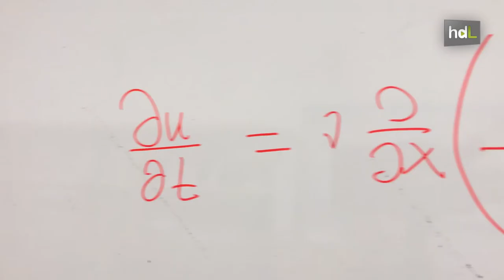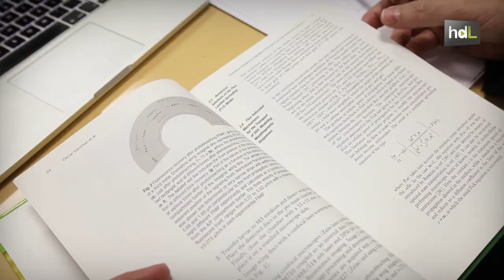HDL Juan Soler, matemáticas aplicadas a la biología para predecir la aparición de tumores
Para él es muy gratificante el poder solucionar problemas con profesionales de diferentes disciplinas, que comparten un fin con sus diferentes lenguajes. Juan Soler, catedrático de Matemática Aplicada de la Universidad de Granada, está detrás de BioMat, una Escuela de Biomatemáticas que se ha convertido en referente internacional en su campo. Y además, es un apasionado del cine.